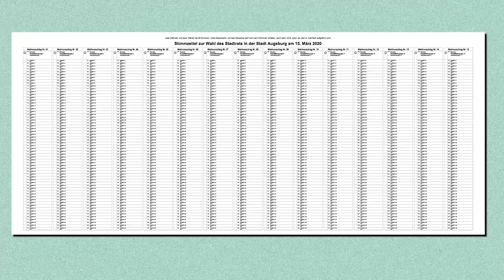Kommunalwahl 2020 in Augsburg - so gehts!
Rund 215.000 Wahlberechtigte wählen den Stadtrat und Oberbürgermeisterin oder Oberbürgermeister. Du entscheidest. Für dich und deine Stadt.